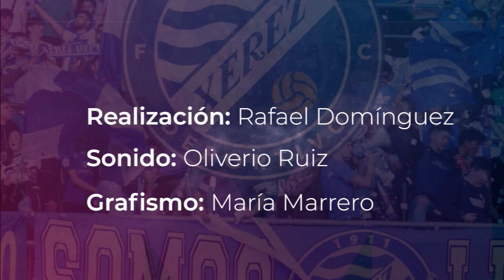TV: Tiempo Xerecista (Programa 9 2020-21)